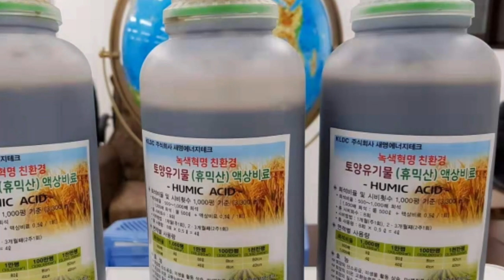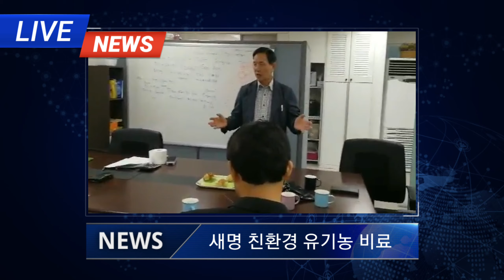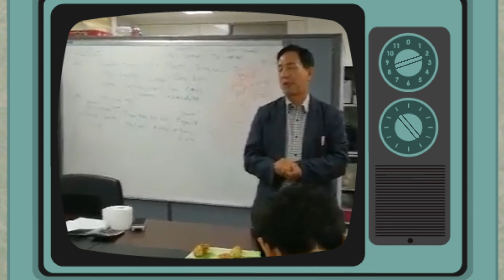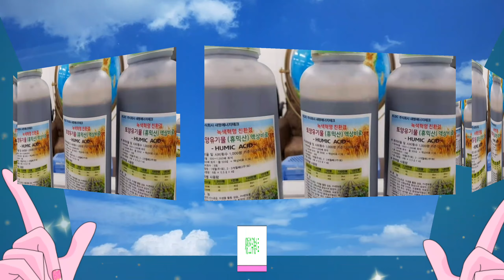왕맛난 왕영양 농작물 만들어주는 천연비료 친환경 유기농비료 새명에너지테크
녹색혁명 친환경 토양유기물(휴믹산) 액상비료
토양의 산소 공급 , 미생물 활동 상승
작물의 성장 촉진, 면역성 증대
고품질 기능성 농작물 생산, 수확량 증대
토양의 이온 교환능력 향상
미생물 활동량을 증가시키며 알칼리성 변화를 소개하며 미네랄 함량을 증가시킵니다
천연비료를 사용하면 토양 오염과 수질 오염을 방지하고
과일, 야채 등의 품질과 맛이 월등히 좋습니다